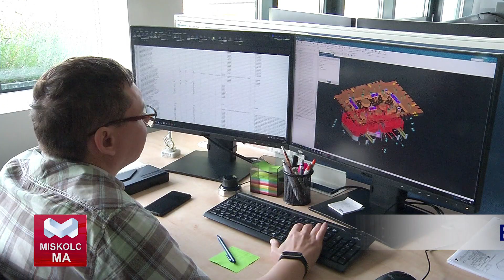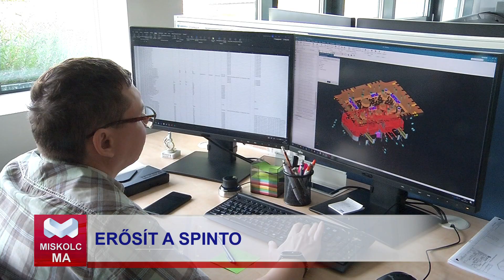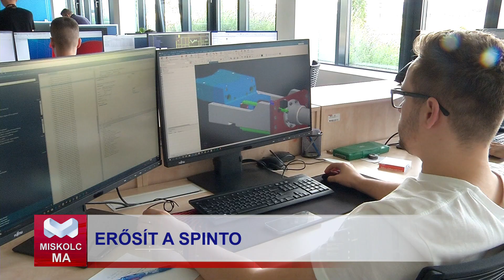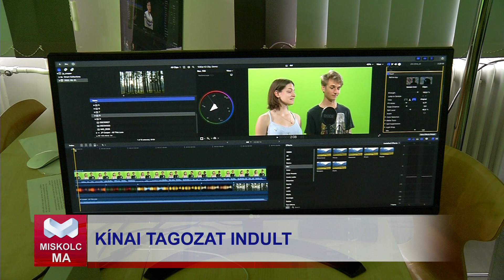Miskolc Ma 2022.09.06.